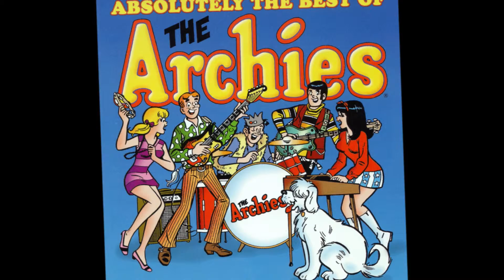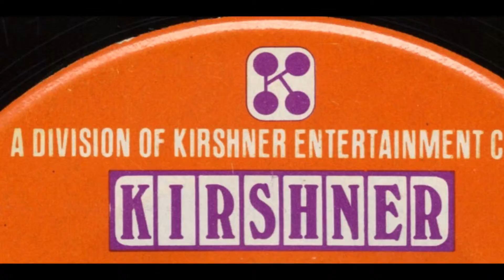Love Is Living In You - The Archies (Stereo)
Produced by Ritchie Adams and written by Philip Cody and Robert Levine, "Love Is Living In You" was the only song by The Archies that did not feature Ron Dante singing lead. That honor went to Robert Levine as he performs the lead vocal on this, the penultimate Archies single, released in January of 1972.

This is the cleanest copy of this single I've found.